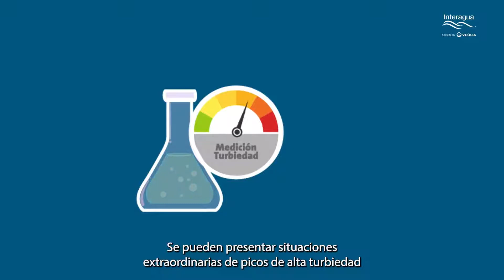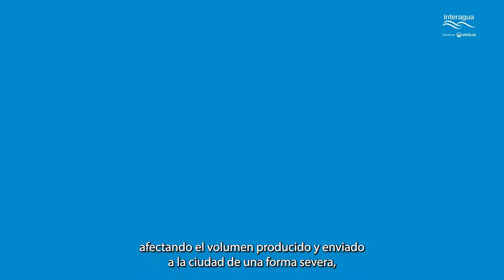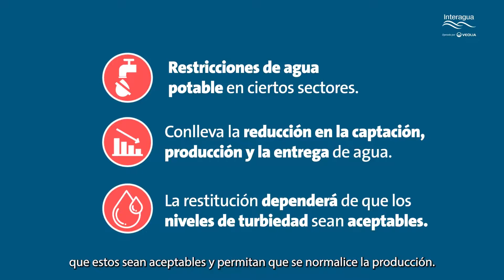Interagua - Turbiedad del agua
¿Sabías qué? Cuando llueve, la calidad del agua se deteriora al subir la turbiedad. Por eso, dentro de nuestros procesos de tratamiento, monitoreamos los niveles de turbiedad del agua captada. Sigue viendo y conoce las diferentes alertas que existen📢